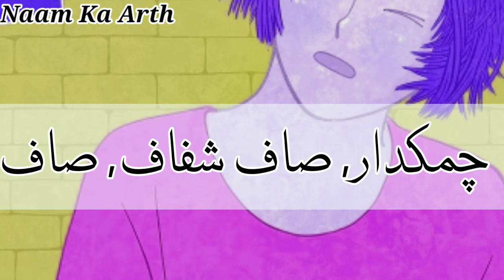Asfiya Name Meaning In Hindi | Asfiya Naam Ka Matlab Kya Hota Hai | Asfiya Naam Ka Arth | Ayla mean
asfiya